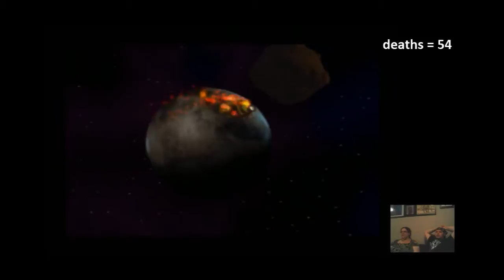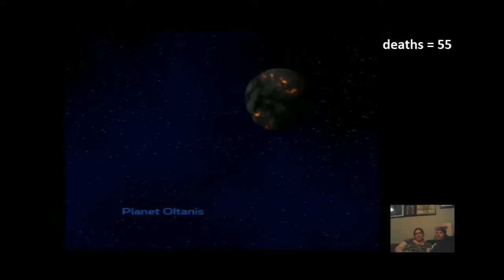Ratchet and Clank - ep 50 -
In anticipation of the Ratchet and Clank movie coming out in 2015, we are going to play through all of the existing games.

We stream our game play sessions on twitch, so if you want to talk with us about this amazing game come watch us play at:

It's got cats, and zombies, and it's fun, and you should read it!